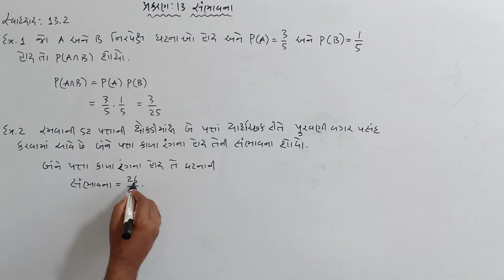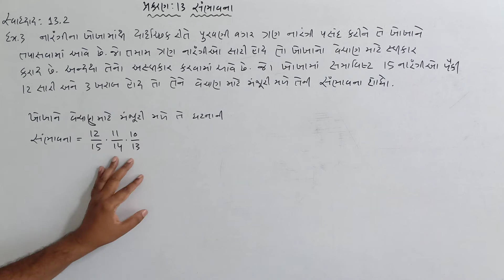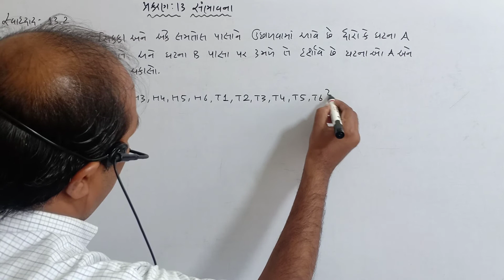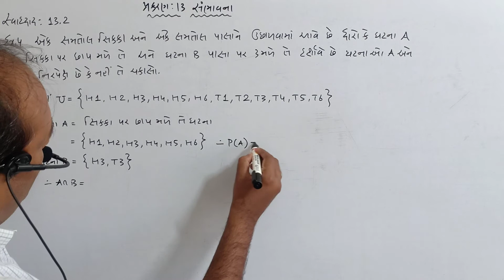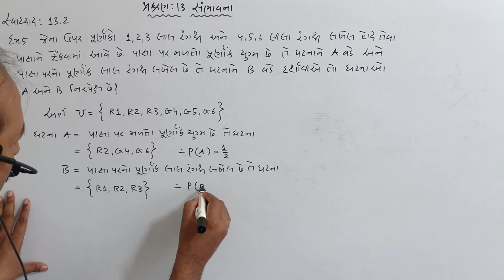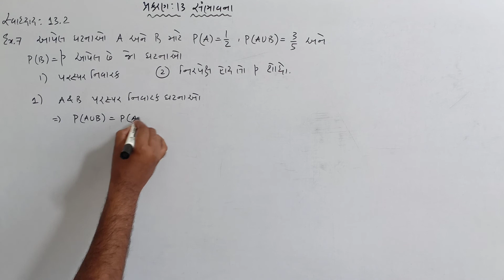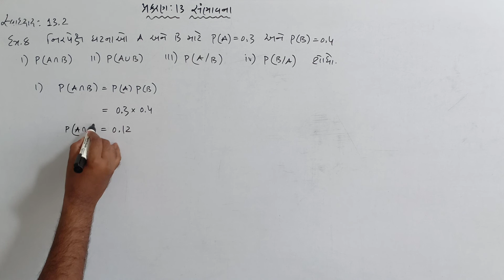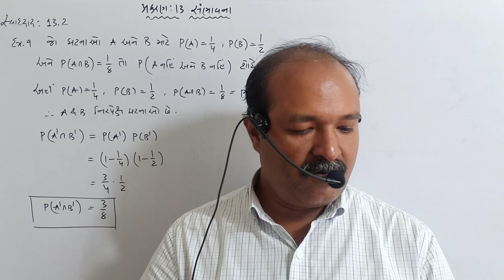ધોરણ 12 ગણિત NCERT પ્રકરણ 13 સંભાવના-7 સ્વાધ્યાય 13.2 પ્રશ્ન:1 થી 9